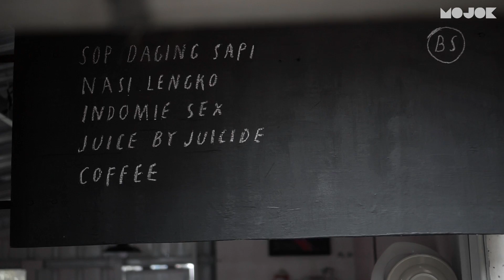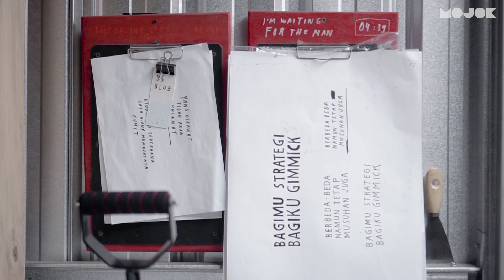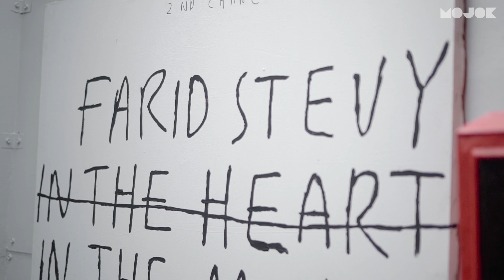FARID STEVY: LOGO TELAH MATI, INDIE, OBITUARI, DAN CERITA-CERITA LAINNYA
MOVI (MOJOK VIDEO) AKAN MENEMUI ANDA SETIAP HARI SELASA